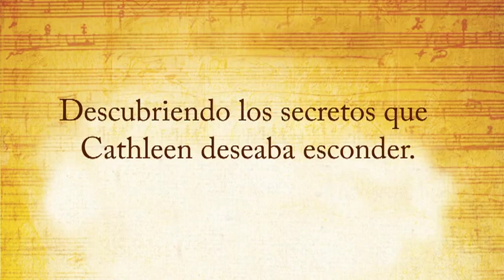La Hija de la Criada - Barbara Mutch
Booktrailer de la autora Barbara Mutch de su nuevo título "La Hija de la Criada" editado por AlianzaEditorial